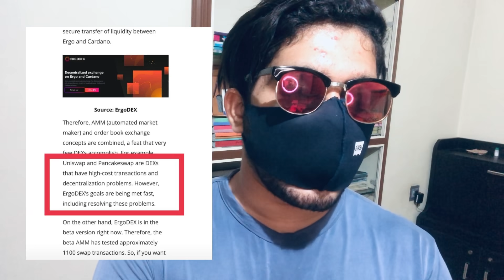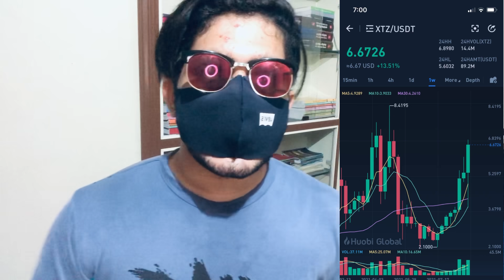🤩I WISH TO BUY THIS COINS🔥💯Bitcoin swinging area‼️ADA 1 Day left 🔥 crypto Malayalam updates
Here is huobi download link

To know about crypto updates

to buy safemoon and shib coin download bit Mart exchange

Our channel aim to help beginners to trade crypto safely and With huge profit gain
= first malayalam Fully Crypto Based Channel
= we willing to give current updates among crypto field
=we give exact tutorial about what to buy and what to sell

those who start to trade wazirx through our link